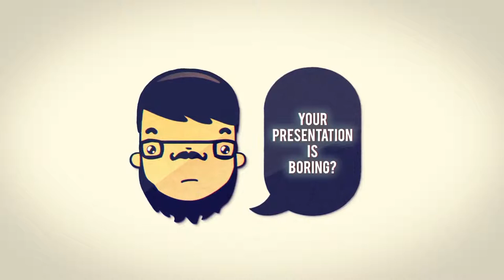Face Presentation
These characters will help you promote whatever with fun easy.

    High resolution for close ups.
    Help file for quick start of working.
    Easy to animate.
    Preview composition with all captions and animation is included.
    Ability to add your accessories.